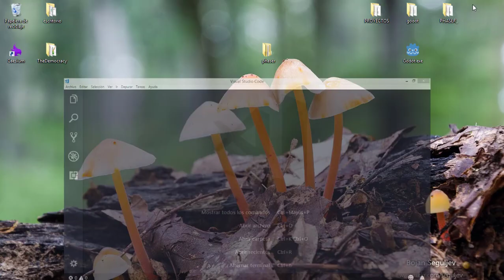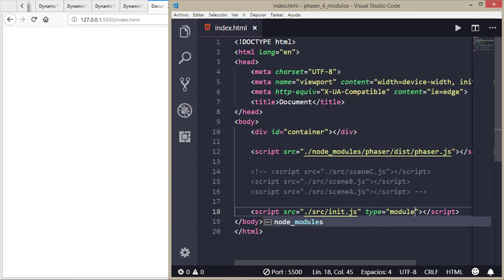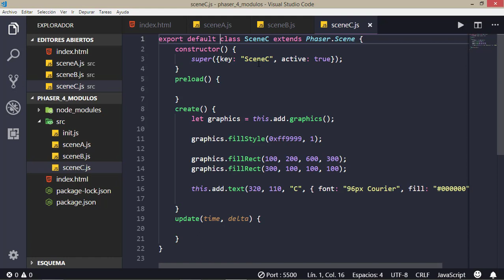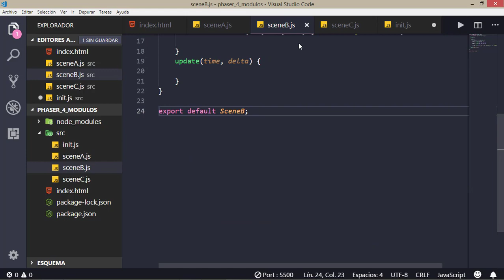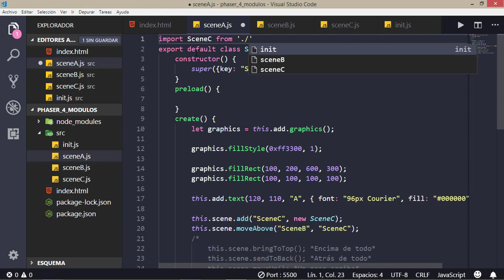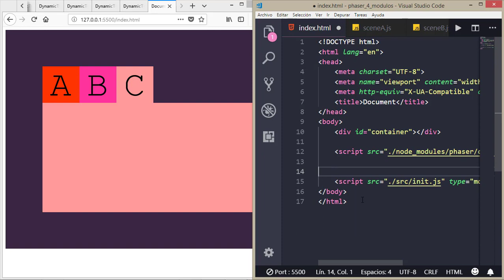Creación de videojuegos con JavaScript y Phaser 3 - [5] Módulos nativos con JavaScript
En este vídeo veremos como hacer módulos con JavaScript nativo (ES6).

🎶 MÚSICA